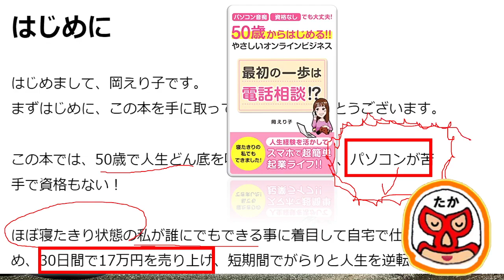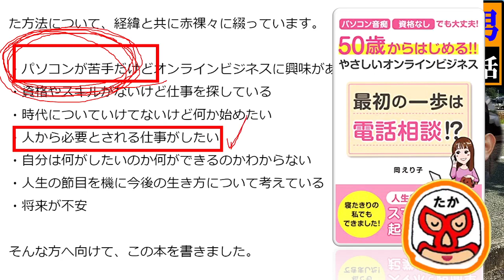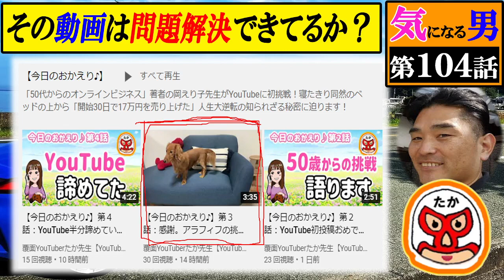【気になる男】第104話：「YouTube初級編講座（２週間）」ご興味あればぜひどうぞ！